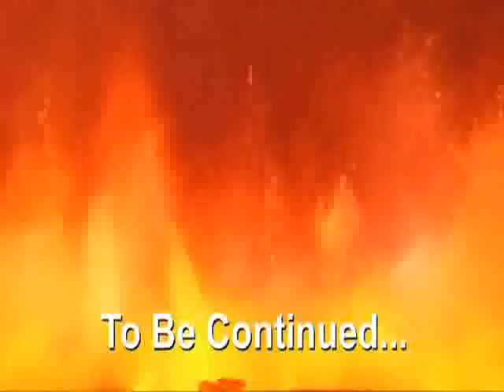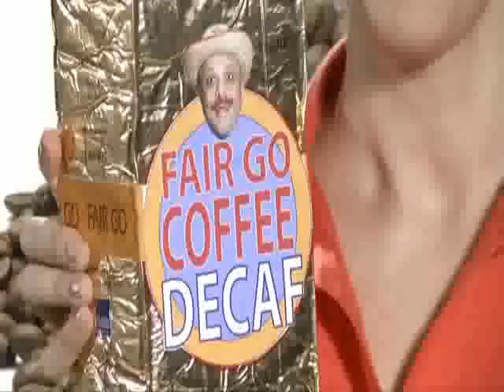Good News World 28/11/11: Two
Good News World.